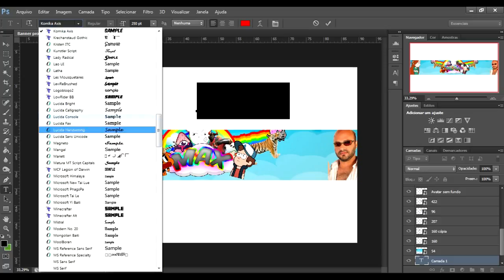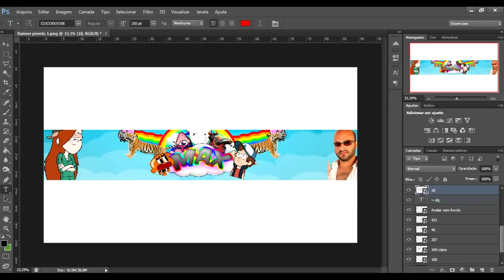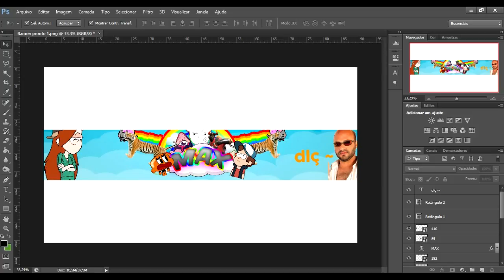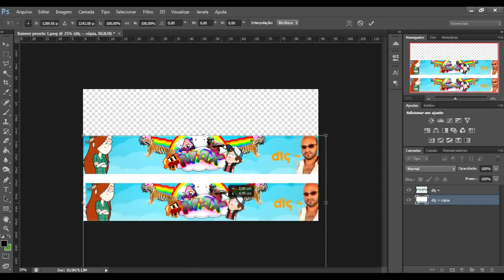SpeedBanner | Primeiro Banner 2D xD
Esse é o meu primeiro speedbanner 2D xD